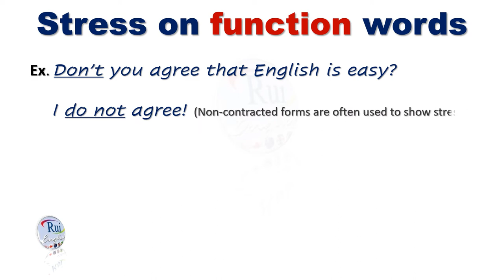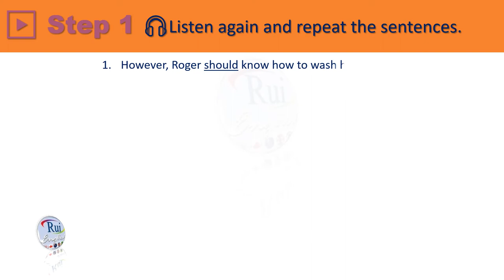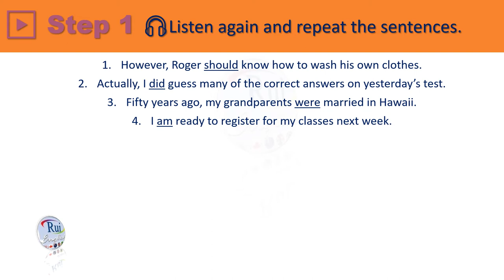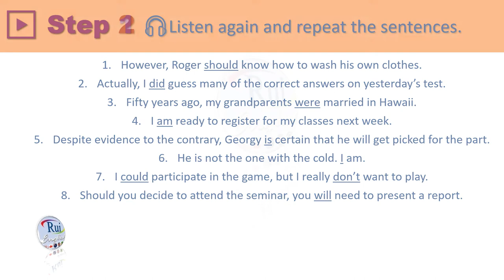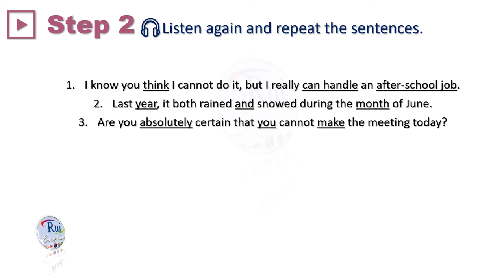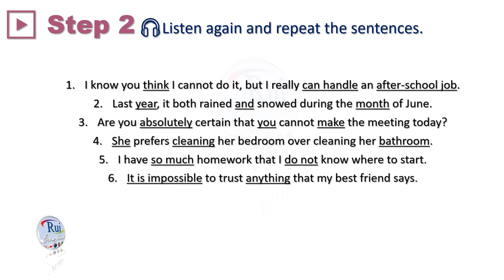Aula de inglês: ‎3 SPEAKING NATURALLY‎ | ‎7 Pronunciation‎ | ‎Stress on function words‎ ‎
🔘RuiEnglish Lec: 3 SPEAKING NATURALLY‎ | ‎7 Pronunciation‎ | ‎Stress on function words‎  ‎